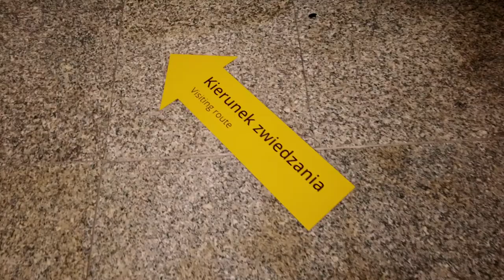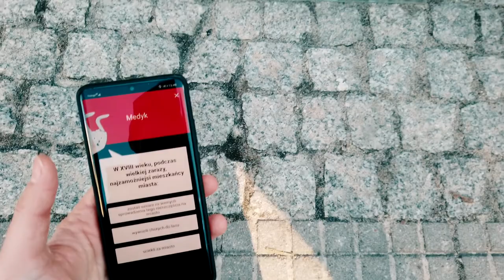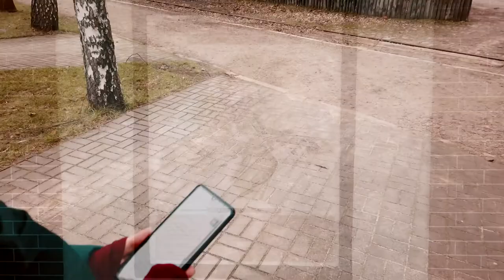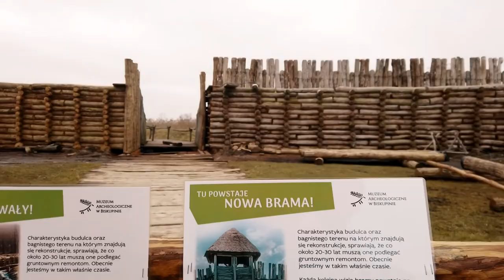Dwoje na zakręcie - Gniezno i Polskie Pompeje - Biskupin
Nasza zagadka minionego weekendu dotyczyła Gniezna – wspaniałego miasta z historią, które uważane jest za pierwszą stolicę Polski. Na historycznym wzgórzu Lecha, znajduje się najważniejszy zabytek Gniezna – gotycka Katedra Gnieźnieńska. Według historii w roku 970 Mieszko I wybudował tu pierwszy kościół, zaś  w 1000 roku spoczęło tu ciało św. Wojciecha. Największą atrakcją katedry są podziemia z pozostałościami pierwszego kościoła oraz zabytkowe Drzwi Gnieźnieńskie ( to na nich znajduje się fragment z banknotu 20 zł 😉 ). To dzieło średniowiecznych mistrzów przedstawia kilka sceny z życia św. Wojciecha, który zyskał miano pierwszego patrona Polski. Kolejnym ważnym punktem w Gnieźnie jest muzeum Początków Państwa Polskiego, w którym czekają na Was wystawy stałe: początki Państwa Polskiego, Piastów malowane dzieje, sztuka romańska w Polsce, ceramika gnieźnieńska oraz kilka wystaw czasowych. Naprawdę warto odwiedzić to miejsce również dla przepięknego widoku z tarasu 😉
Bardzo fajną atrakcją jest Trakt Królewski, który jest idealną trasą spacerową, wzdłuż której umiejscowione są najważniejsze atrakcje w centrum oraz powstałe rzeźby. Na swojej drodze spotkamy 15 przezabawnych  rzeźb królików, 5 wspaniałych rzeźb polskich władców, którzy byli koronowani w Gnieźnie, 4 bardzo interesujące makiety miasta i 2 legendy nawiązujące do legend.
Jak to działa? To bardzo proste -Ściągnij aplikację Królika GOń a wyruszysz w wspaniałą podróż po historycznym Gnieźnie.
To nie wszystko bo Gniezno posiada wiele innych ciekawych miejsc takich jak – Parowozownia, czy „Dobry Browar” ale o tym przekonajcie się sami 😃 bo Gniezno to idealna atrakcja na cały weekend.

Pomimo niesprzyjającej pogody odwiedziliśmy również Polskie Pompeje czyli Muzeum Archeologiczne w Biskupinie. Ze względu na panującą pandemię, oprowadzanie po osadzie z przewodnikiem jest niemożliwe, ale….my korzystaliśmy z audioprzewodnika, dostępnego po zeskanowaniu kodu kreskowego z planu muzeum otrzymanego przy zakupie biletów (można zalogować się również bezpośrednio na stronie muzeum). Rezerwat archeologiczny, który jest jednym z największych w Europie- został uznany za Pomnik Historii. Obejmuje on obszar około 38 ha z licznymi śladami dawnego osadnictwa, od epoki kamienia po wczesne średniowiecze. Najsłynniejsze jest stanowisko na półwyspie Jeziora Biskupińskiego z pozostałościami osady obronnej z przełomu epok brązu i żelaza.  W pawilonie muzealnym znajdują się wystawy stałe i czasowe. Atrakcją rezerwatu są również zwierzęta mieszkające w „Zwierzyńcu”.  Od maja można skorzystać z wycieczki kolejką wąskotorową, kursującą na trasie Żnin - Wenecja -Biskupin - Gąsawa.
 Muzyka:
So Proud by Dj Quads @aka-dj-quads
Lovin by Dj Quads @aka-dj-quads
Soul by Dj Quads @aka-dj-quads